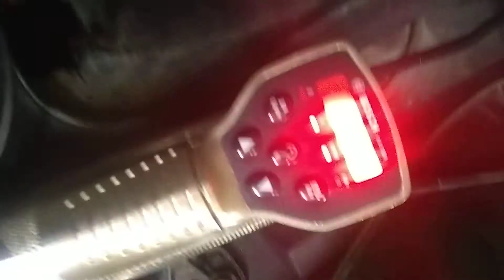Another short video of the built small block running in the 3rd gen